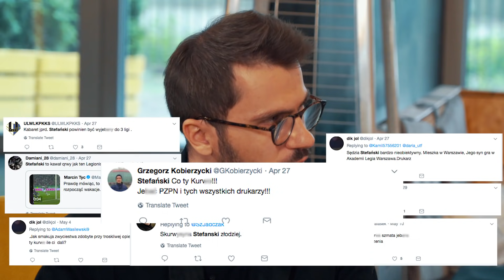RĘKA? KARNY? DANIEL STEFAŃSKI PRZERYWA MILCZENIE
Zawód sędziego jest bez wątpienia jedną z najtrudniejszych profesji. A już na pewno jedną z najmniej szanowanych. Wyzwiska, pogróżki, krytyka - to coś z czym sędziowie stykają się na co dzień, ale czasami przybiera to taki wymiar, który trudno zaakceptować. Przekonał się o tym ostatnio Daniel Stefański, który w meczu Ekstraklasy: Lechia Gdańsk - Legia Warszawa, podjął bardzo kontrowersyjną decyzję. Co o tym sądzi z perspektywy czasu?

Partnerem materiału jest STS.